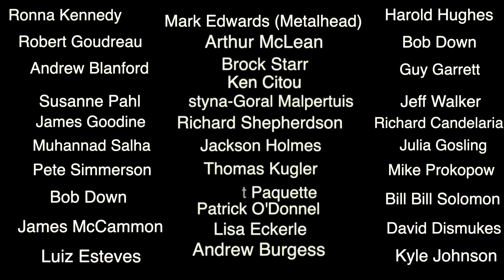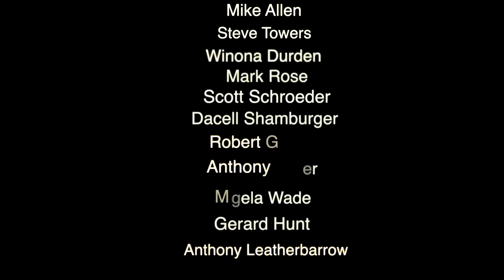Geomagnetic Polarity Reversal & Power Zoom Magnification Of The Moon With A Big Telescope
Also music from the free Youtube music Library in this video...

A big interest in truth seekers arises when were talk about the shift in polarities. Geomagnetic Polarity Revrsal. A lot of questions arise when we speak of this subject. Let's try and understand a few together.

I show a strong zoom magnification of the moons surface and I will be zooming in this week to see more details around the craters...
This is truly a good video that I hope you all enjoy.

thanks...